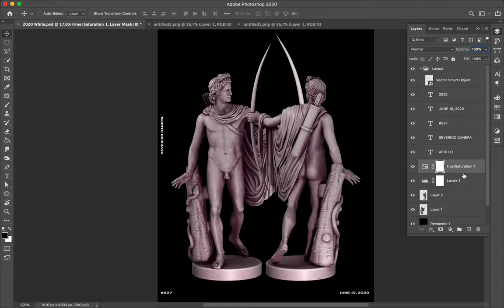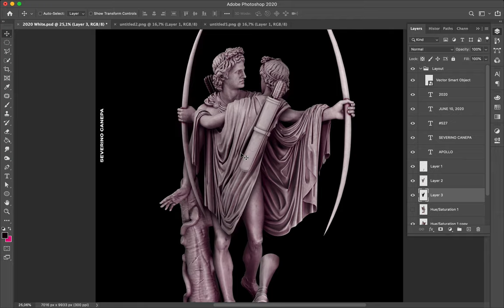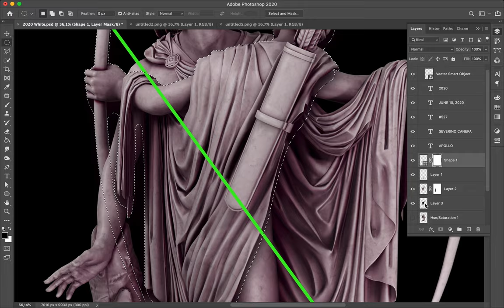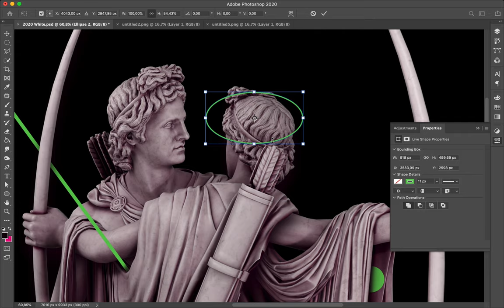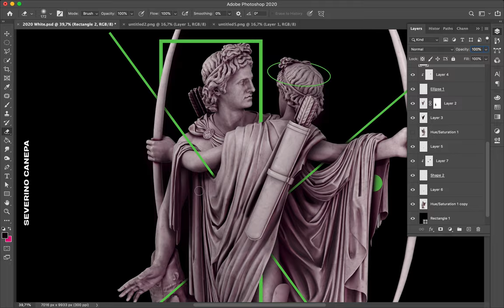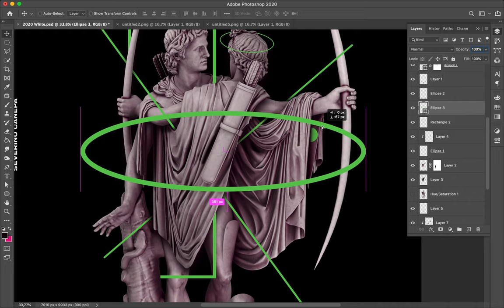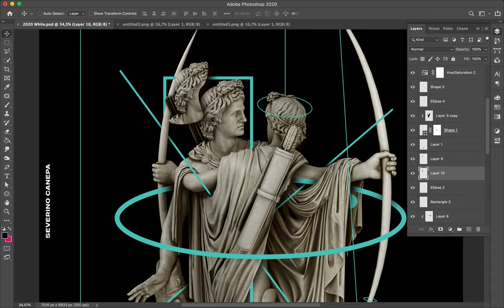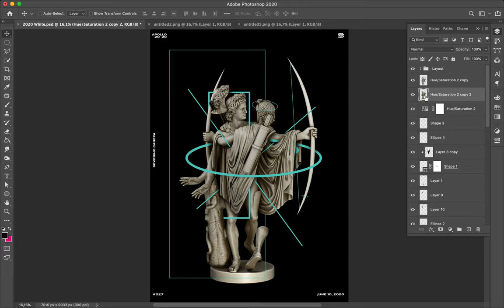Speed Art Poster 527 Apollo Turn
Digital creation where I intricate the 3D Render of Apollo with Geometric forms to create a beautiful composition.